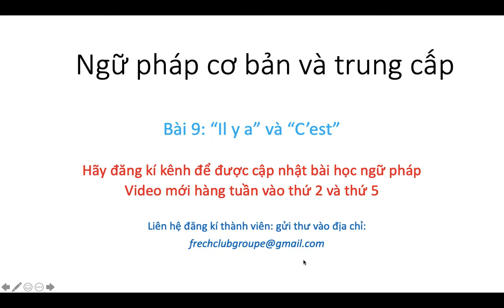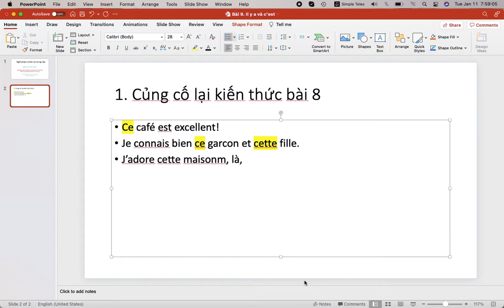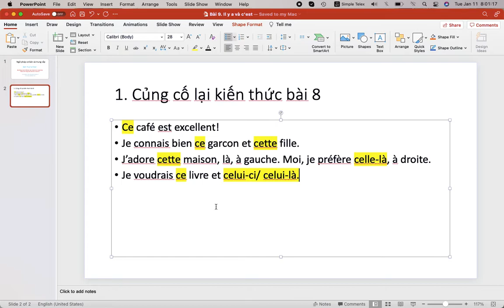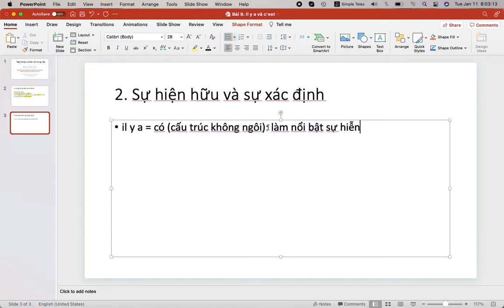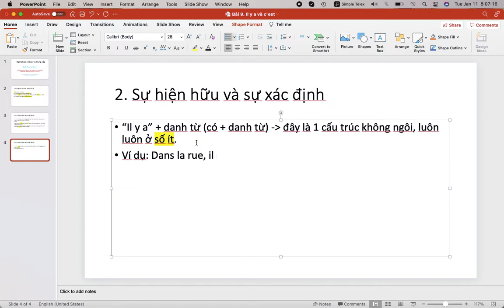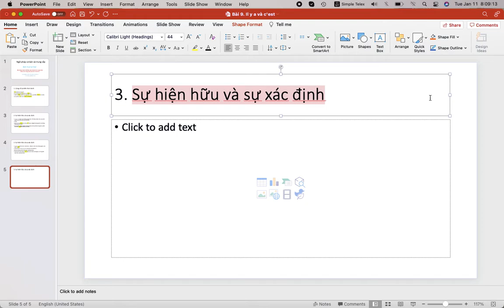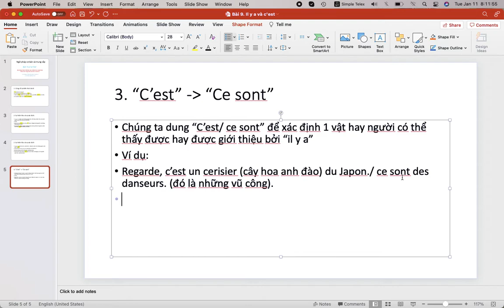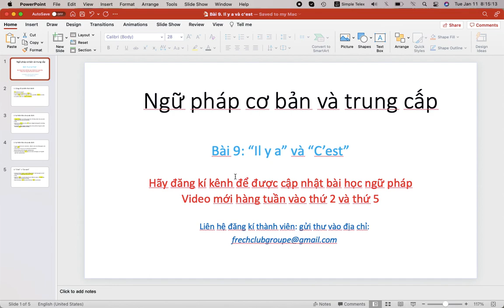Bài 9. "Il y a" và "c'est" | Ngữ pháp cơ bản tiếng Pháp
Mình sẽ cố gắng trả lời thư của các bạn trong vòng 48h
---Kết nối/ Collaboration
© Bản quyền thuộc về Trạm Ngôn Ngữ-The Languages Station
© Copyright by Trạm Ngôn Ngữ-The Languages Station  ☞ Do not Re-up